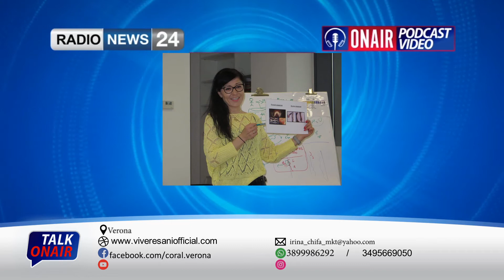Radio News 24 Intervista 25.09.2020 - COME RAFFORZARE IL SISTEMA IMMUNITARIO? Chifa Irina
Intervista del 25 settembre 2020 su Radio News 24
Parliamo di come RAFFORZARE IL SISTEMA IMMUNITARIO

 Quando le difese immunitarie dell’organismo sono indebolite, il corpo non riesce a far fronte a certe malattie che possono diventare croniche. Questa può essere la causa di frequenti infiammazioni e problemi dell’apparato digerente, disturbi delle vie urinarie, allergie, stanchezza, guarigione lenta.

 È importante attivare la capacità dell’organismo di rigenerare le cellule immunitarie per fronte all’arrivo della stagione fredda senza febbre, tosse, naso chiuso, mal di gola, stanchezza e dolori muscolari ecc.

Chifa Irina